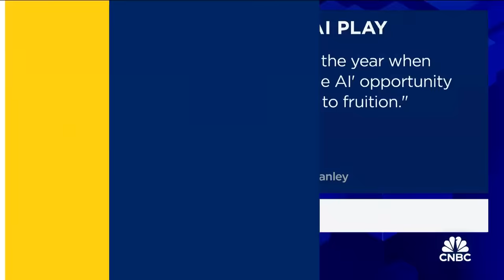Apple could be a dark horse in the AI race, here's why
CNBC's Deirdre Bosa reports on Apple's sour start to 2024.